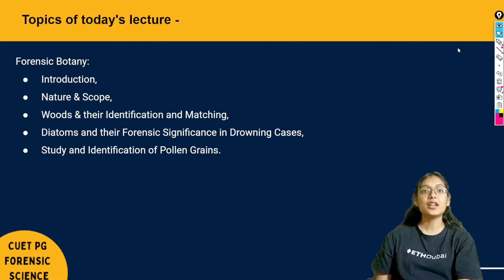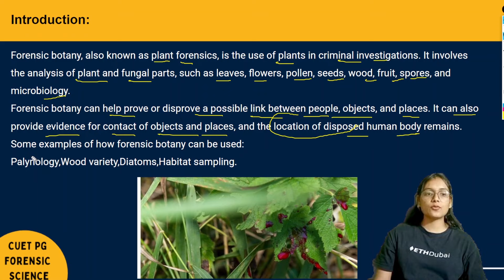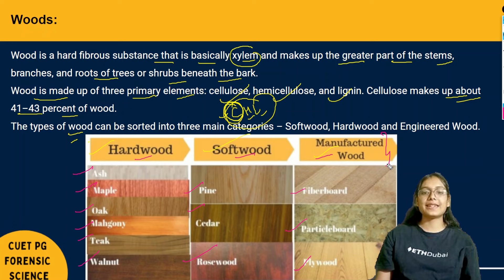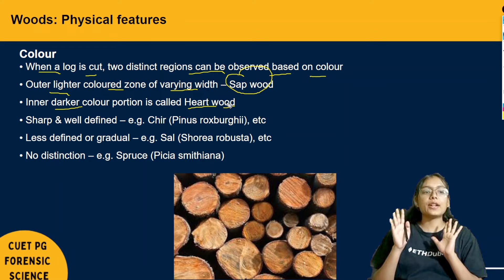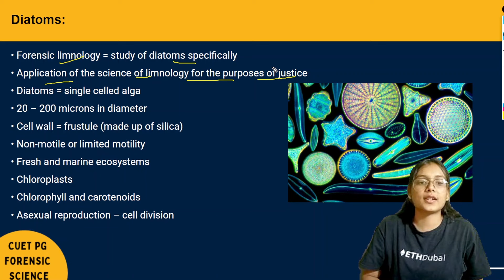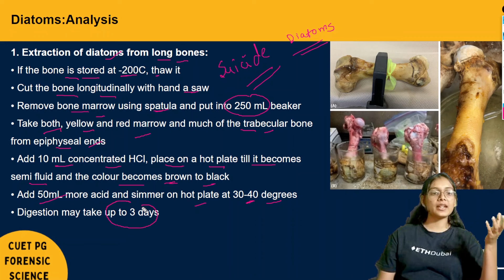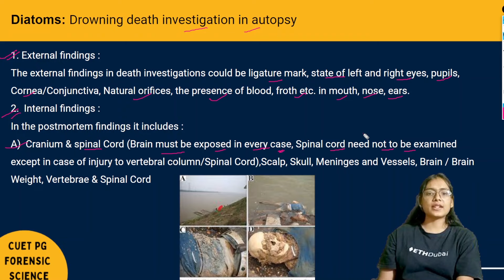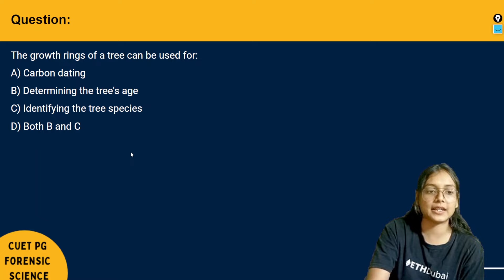Forensic Botany Lecture 9.3 Unit 9 | CUET PG 2024 | Priyanshi Jain | Forensic Science